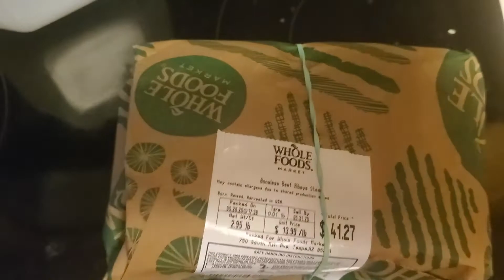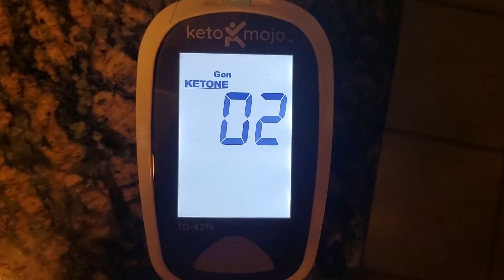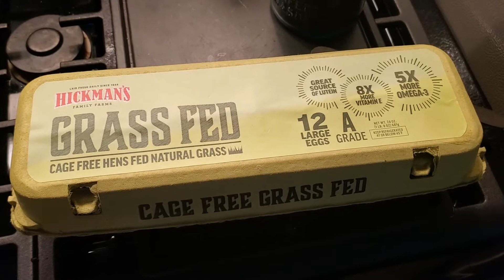H4H 2020 - From Summer to Hot for Halloween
18 pounds lost this summer. time to film until Halloween!